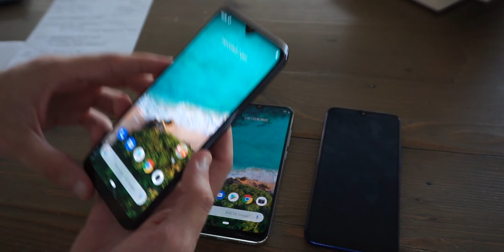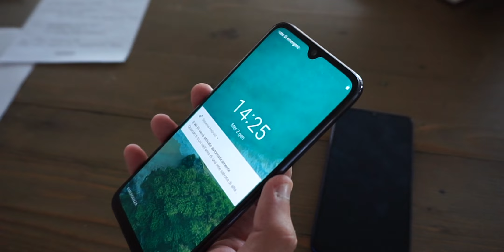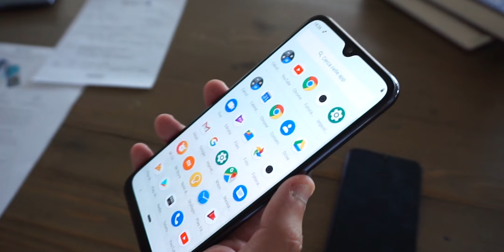ANTEPRIMA XIAOMI MI A3